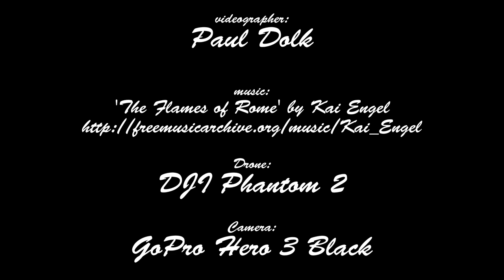DRONE footage of HUMPBACK whales feeding VERY CLOSE to shore.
PAUL DOLK gets incredible shots with his DRONE of a group of HUMPBACK WHALES getting ready to FEED of capelin VERY CLOSE to shore. Also notice the PEOPLE watching from SHORE.